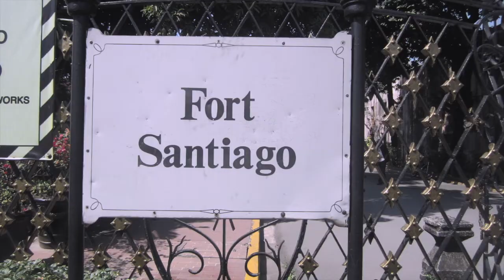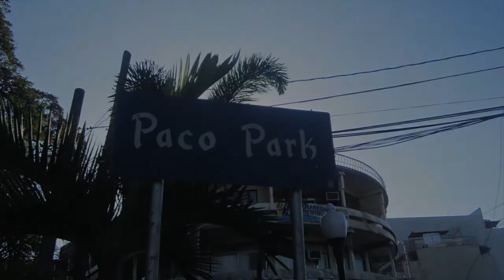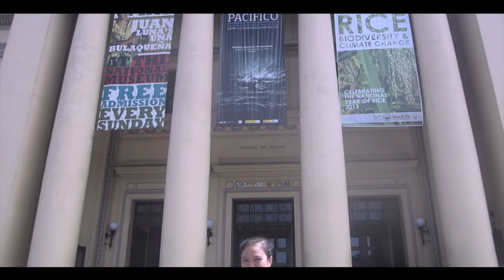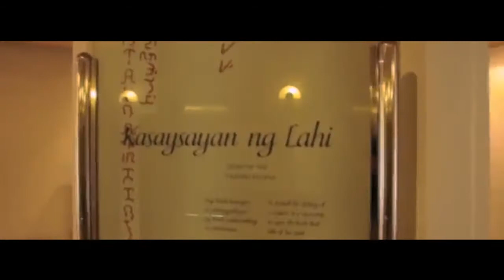A Journey To Manila (FEU students)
This students will tour you to manila